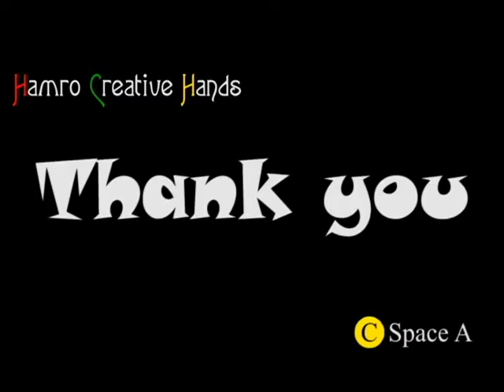How to draw roster / cock (Easy Drawing step by step)